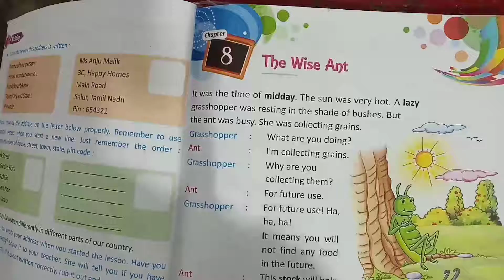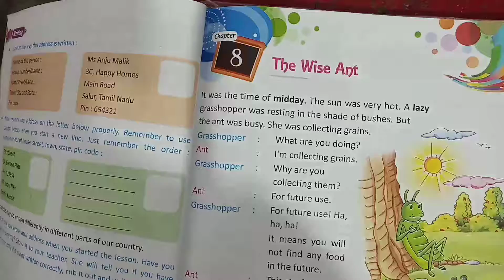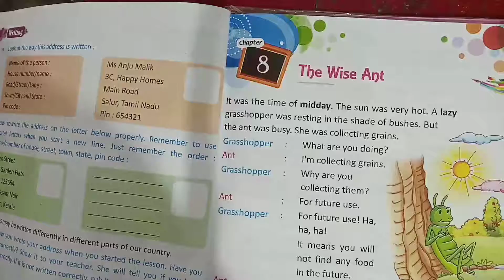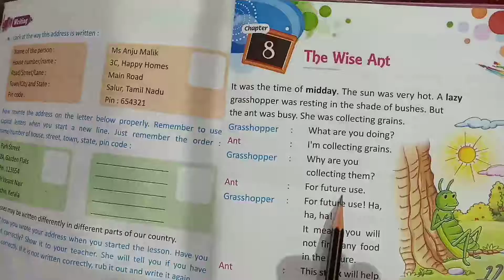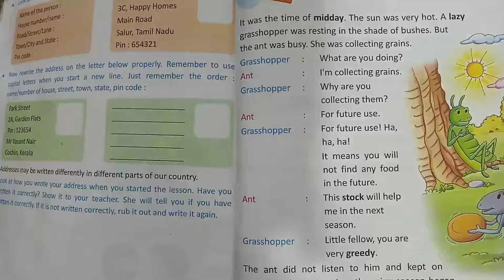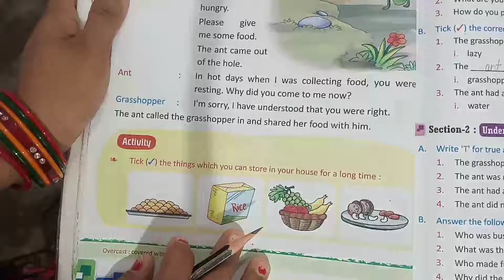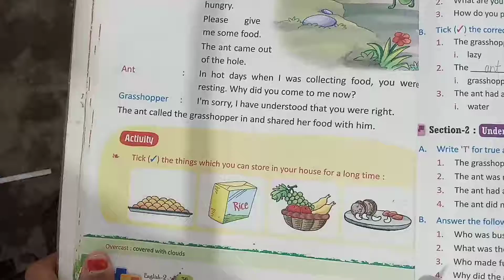(27.08.21) 2nd Eng Reader Chap-8 'The Wise Ant'